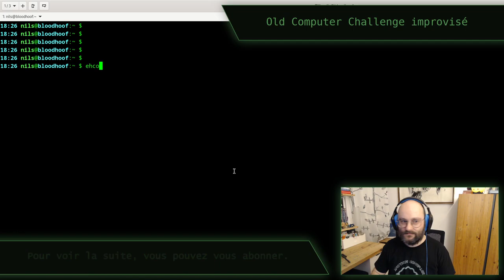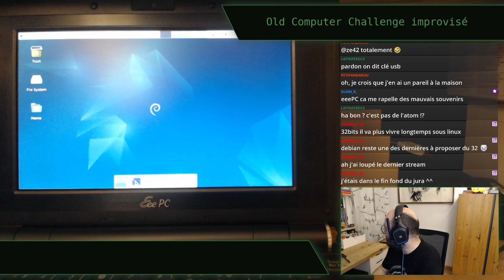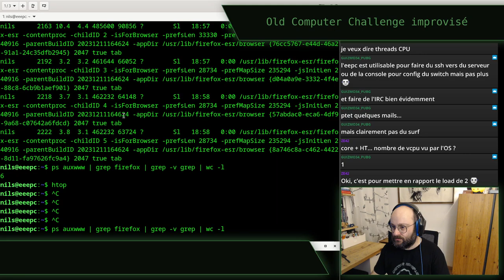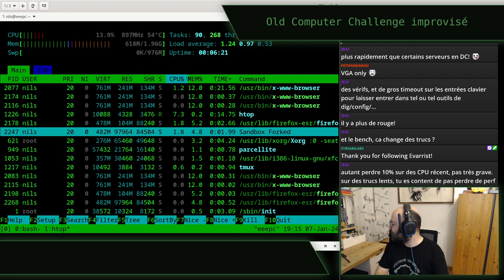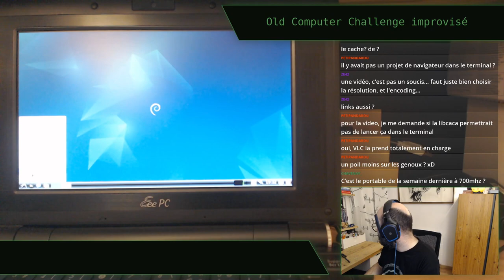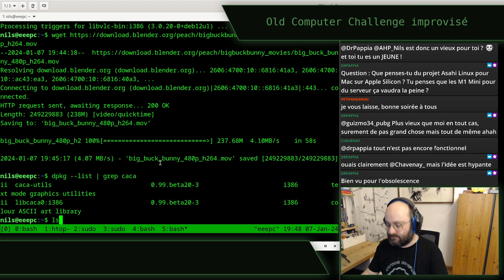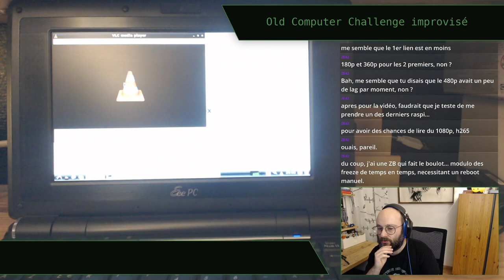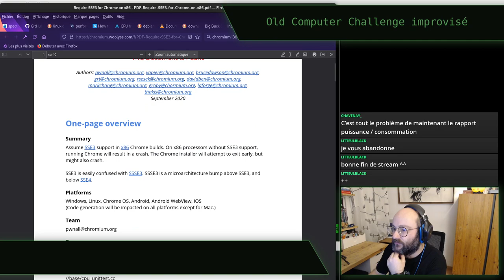Faire tourner un laptop de 2008 en 2024 ? Stream du 7 janvier 2024